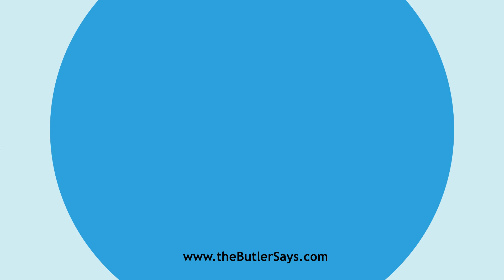Learn how to say this word: "Dasymeter"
This is the definition of "Dasymeter":
n.  An instrument for testing the density of gases,
   consisting of a thin glass globe, which is weighed in the gas or gases,
   and then in an atmosphere of known density.